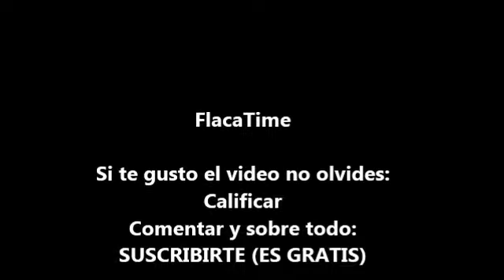Halloween Ojos De Caricatura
Hola chicas que tal estan? Aqui les dejo mi ultimo video espero les guste.